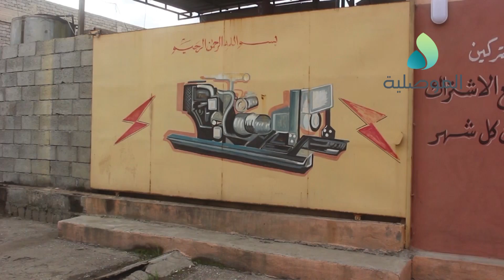الموصليون يشتكون من ارتفاع اسعار اشتراكات المولدات ويطالبون بصرف الحصص الوقودية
الموصليون يشتكون من ارتفاع اسعار اشتراكات المولدات ويطالبون بصرف الحصص الوقودية ومعالجة ملف التيار الكهربائي